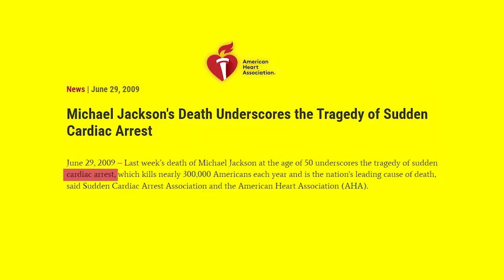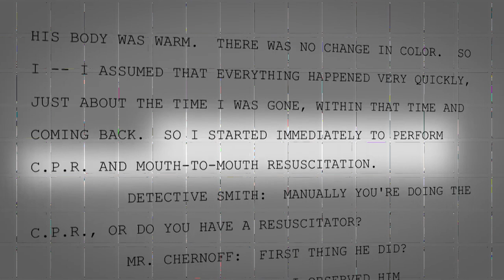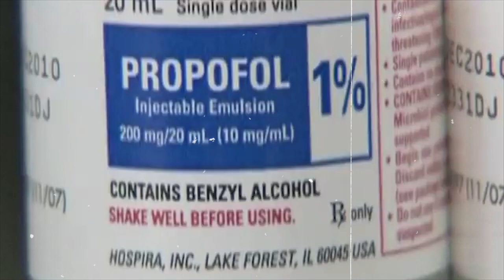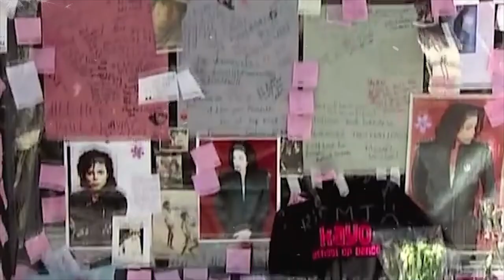Who Really Killed MICHAEL JACKSON? | Full Biography And Untold Final Days!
On June 25, 2009, the world was in shock due to the sudden death of the legendary King of Pop, Michael Jackson. But what was the actual cause behind his demise? In this video, we delve deep into the mysteries surrounding Jackson's final days and unravel the truth behind the numerous theories and speculations.
From his rise to fame as a child star in the Jackson 5 to his unparalleled solo career, Michael Jackson's life was a rollercoaster of success and setbacks. But what exactly transpired in the lead-up to that shocking day in June?
Utilizing extensive research, we unveil the shocking details of Jackson's health condition, his relationship with his personal physician, Dr. Conrad Murray, and the truth behind the poignant lawsuit that ensued following his death.
So, step into the world of one of the greatest music legends of all time and discover the truth behind Michael Jackson's passing.

00:00 Intro.
02:25 Biography.
04:19 A day before his death.
05:06 Michael’s Mysterious Death.
07:11 The Autopsy.
08:14 Trial.
9:30 The Consequences After the Trial.
10:10 The Funeral.
11:03 outro.